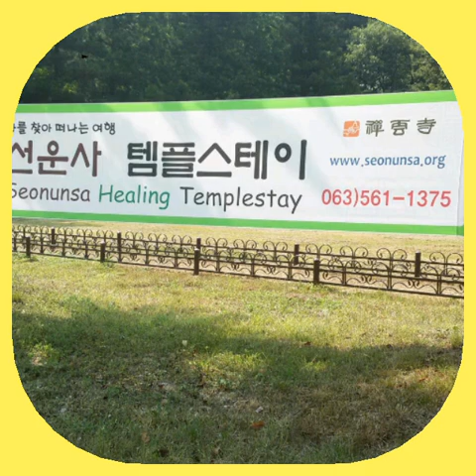고창에서 왔어요 ㅡ가수 초빈 [(원곡:김현)로케지:전북 고창군 선운사2023/2/9 정우진TV]